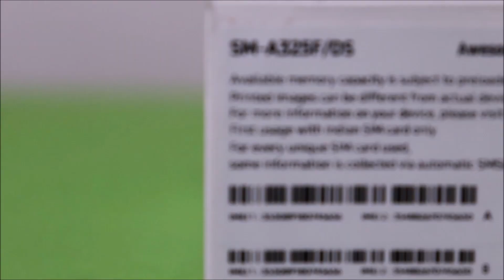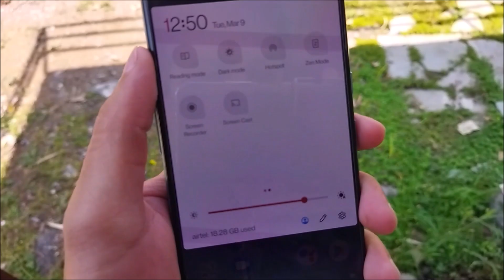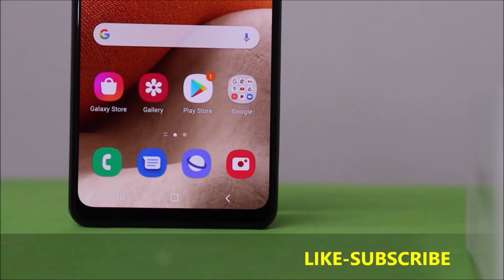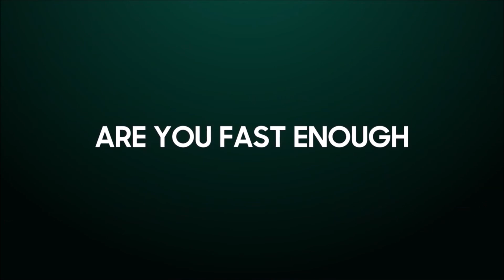OnePlus Nord 2 vs Samsung Galaxy F52 5G vs Galaxy A22 Upcoming launch, Price | Redmi Note 10S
OnePlus Nord 2 vs Samsung Galaxy F52 5G vs Galaxy M32 vs Galaxy A22 Upcoming launches, Expected Price | Redmi Note 10S Coming

Hello Guys,
Iss Video me hum OnePlus Nord 2 vs Samsung Galaxy F52 5G vs Galaxy M32 vs Galaxy A22 ke baare me baat karne wale he, toh detail jananekeliye video ko pura zaroor dekhna.

All the opinion given in this video is totally of mine. Every Viewer have different opinion about every phone. This video is only to share some
opinion so that viewers can get help to buy a good product.